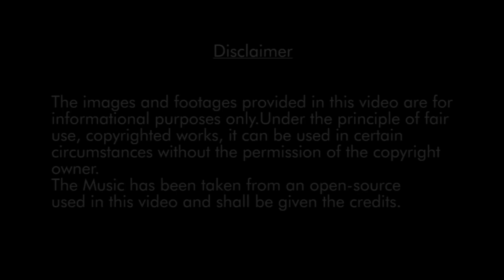Creative Warriors | Online Class on Hair, Makeup & Prosthetic | Online Courses | MESC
Creative Warriors, powered by Vidyadaan, is coming up with online classes on Makeup, Hairstyle and Prosthetics. So get ready with your vanity box to explore more about the art of Makeup, Hair and Prosthetics from the Industry specialists.

Along with creative warriors online classes, students will also get a chance to present their work to the world and compete in the Creative Me contest. Winner will be announced in each CW class who will be rewarded with exciting gifts for the most creative video!

Hurry Limited Seats!